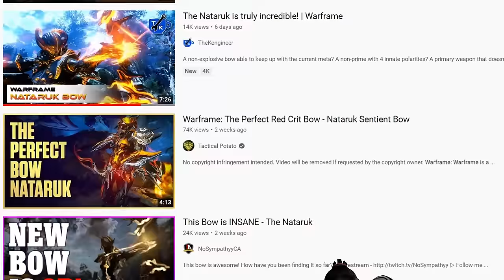Warframe: Nataruk Isn't OP Shut Up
The walls have ears.